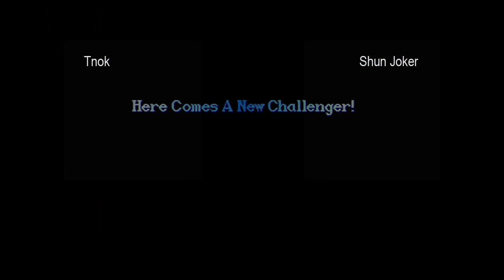Tnok vs Shun Joker - 7-7-2010